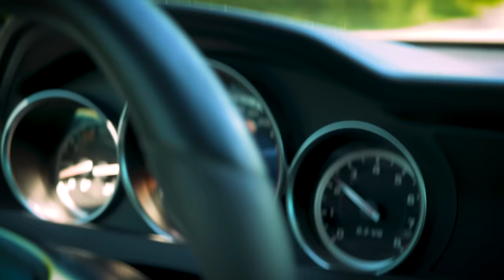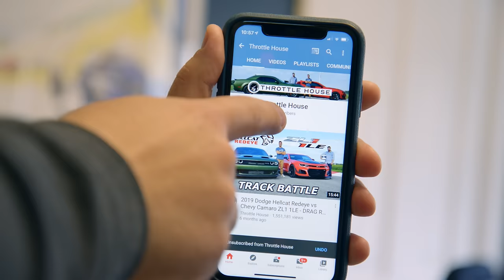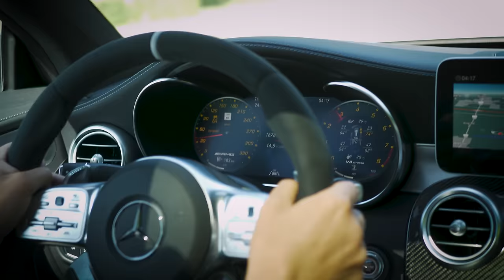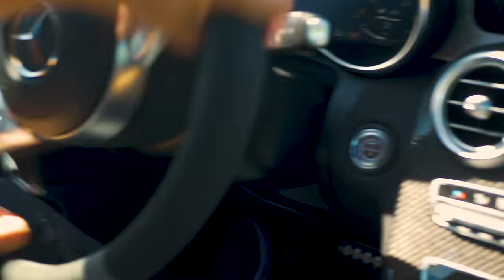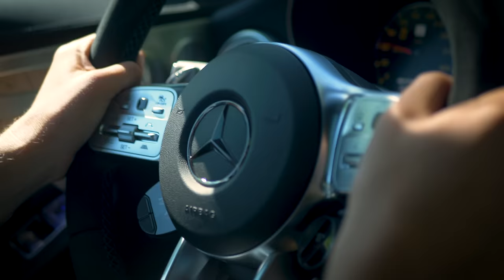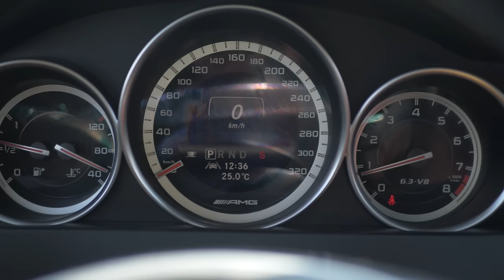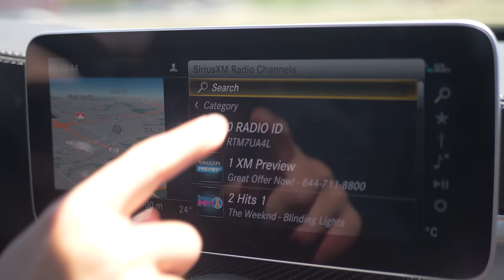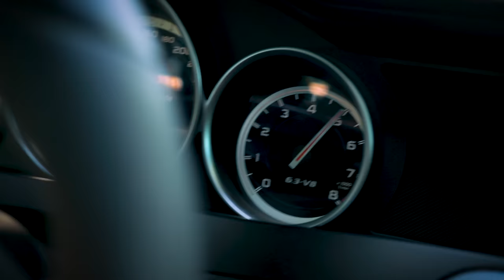2020 Mercedes-AMG C63 S vs 2013 Mercedes C63 AMG // Cheap Meets Steep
This is the new 2020 Mercedes-AMG C63 S Coupe, and it meets its W204 elder, the 2013 Mercedes Benz C63 which costs less and still offers V8 thrills. Both are rear-wheel drive, and both fulfil the role of an icon. The 2013 hits 60 mph in 4.4 seconds and the new one does it in 3.7 seconds. So can the old one stack up, and is the new one worth the massive premium? James and Thomas jump behind the wheel of both to experience them and discuss them inside and out. Watch and enjoy!

Thanks to Apex Motorcars for the use of the 2013 C63!

Post-production by the man, the myth, the legend: Karston Chong
Oh and also Thomas Holland